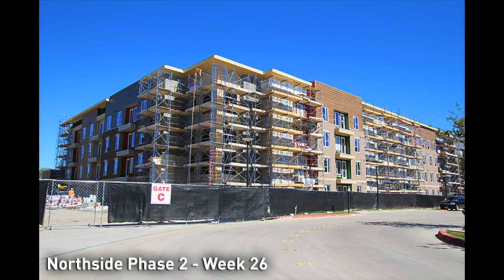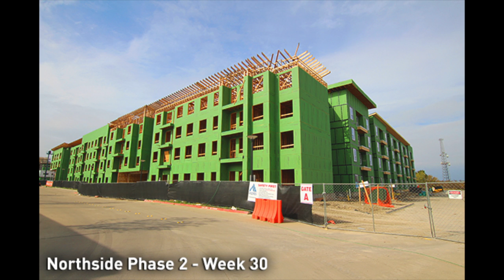Northside Phase 2 Construction - The University of Texas at Dallas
These photos show the construction of the second phase of Northside at UT Dallas, affectionately known as "Comet Town". This addition added 900 beds in 276 units, plus study lounges, a gym, and a pool --right across the street from our main campus. January 30, 2018. fed.utdallas.edu